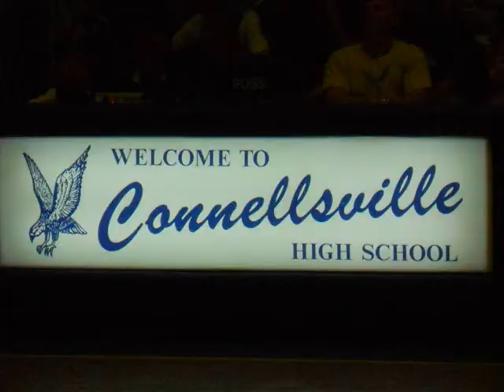Connellsville high school drum line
awesome (:

commentss??